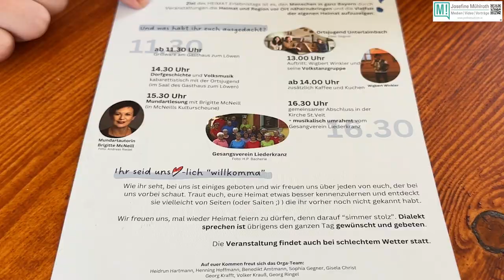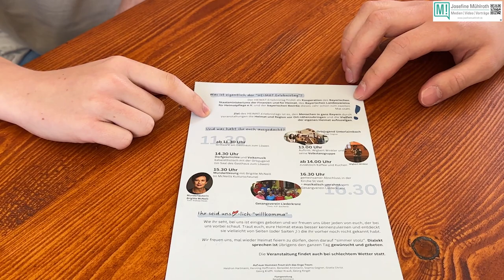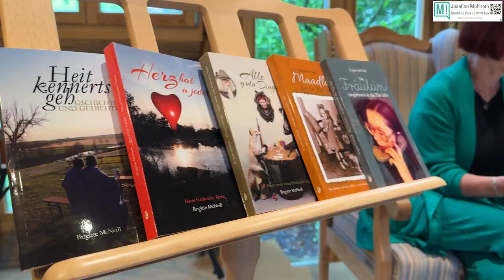HEIMAT. Erlebnistag, Unterlaimbach! Bitte teilen!